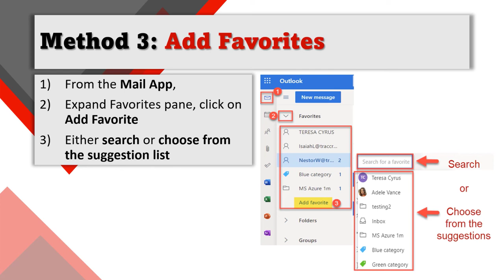How to add Favorites in Outlook Online?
This video shows you three ways with a complete step-by-step tutorial and the tricks and tips to adding mail folders to Favorites in Outlook Online.

📌 Need easy and quick access to mail folders that store all your project's messages?
📌 Are you tired of browsing through a combination of active and inactive folders to find the most purposeful folder?
✅ You can add shortcuts to frequently used mail folders to the Outlooks Online Favorites pane.

✅Follow me on all platforms, SM icons in the header.